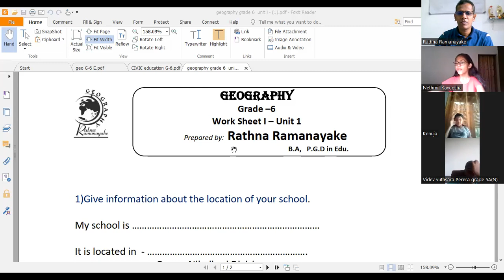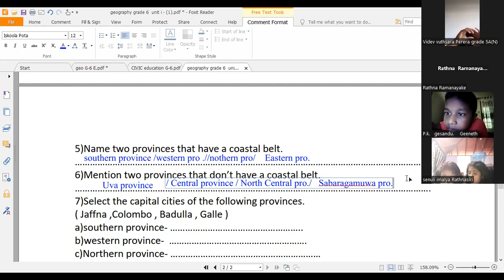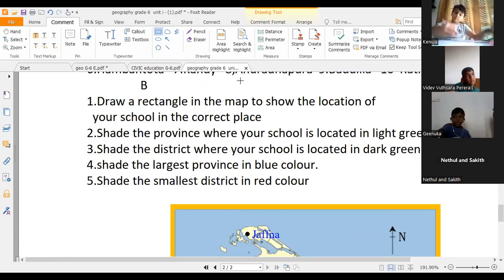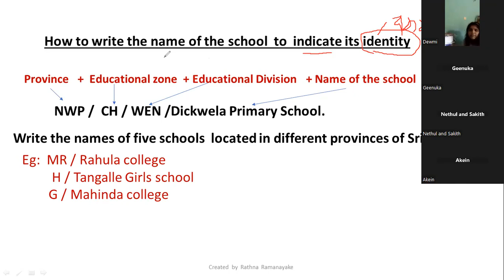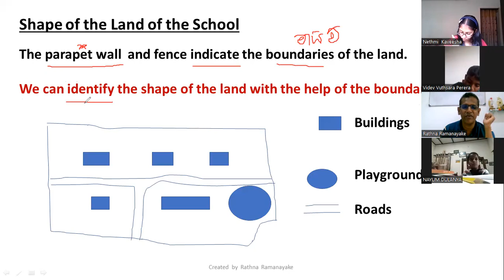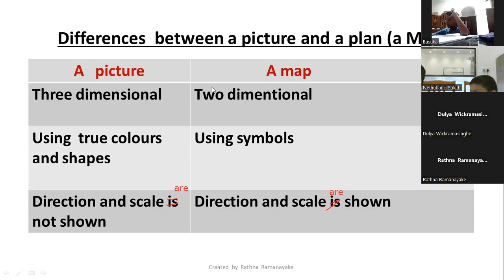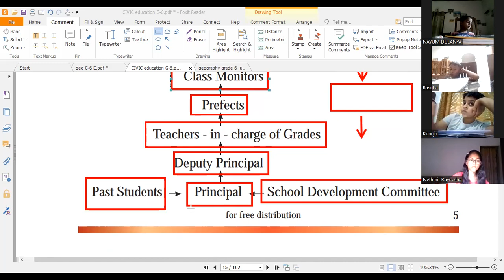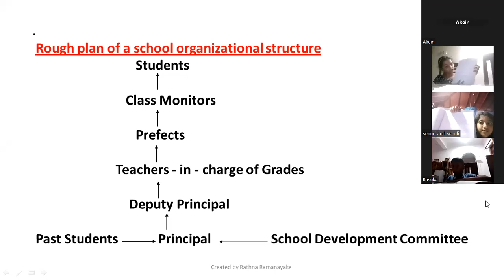Geography / Civics (E.M) -grade 6 - Unit 1 - discussion of work sheet 1